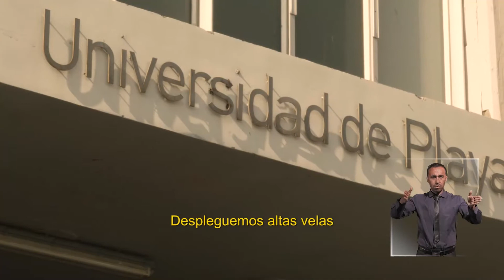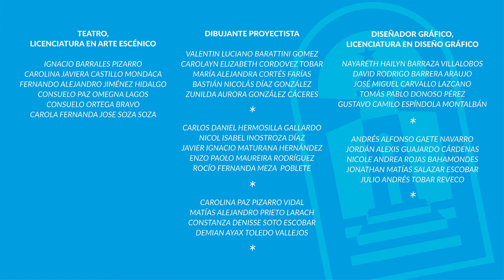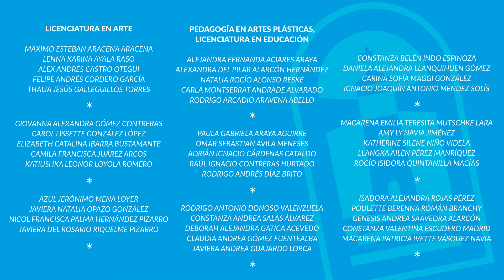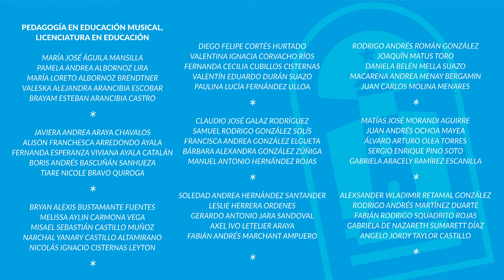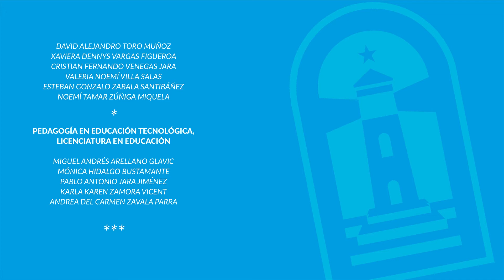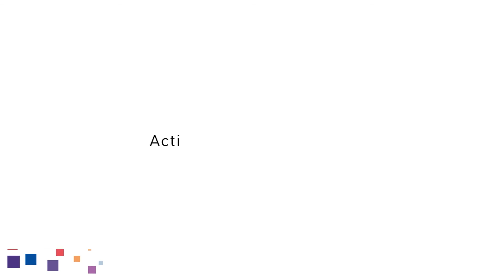Ceremonia de Titulación Virtual UPLA 2021: Facultad de Arte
La Universidad de Playa Ancha (UPLA) realizó el jueves 20 de mayo de 2021, a las 10.00 horas, la Ceremonia de Titulación Virtual de las egresados y los egresados de la Facultad de Humanidades correspondientes a quienes cursaron sus estudios en las carreras de Dibujante Proyectista, Diseño, Licenciatura en Arte, Pedagogía en Artes Plásticas, Pedagogía en Educación Musical, Pedagogía en Educación Tecnológica y Teatro.